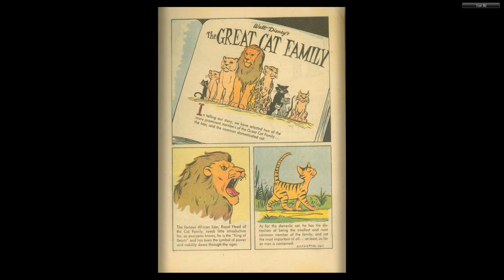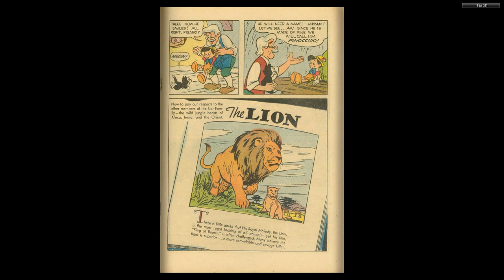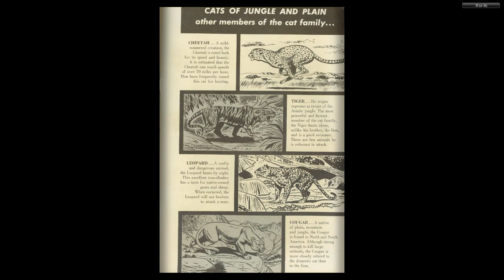DISNEY Dell Four Color Comics #0750 The Great Cat Family